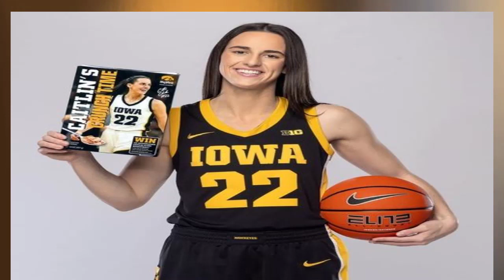🏀Iowa's Caitlin Clark draws Michael Jordan-level praise from Hall of Famer Nancy Lieberman🏀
In an era where women's basketball continues to reach new heights, Iowa women's basketball star Caitlin Clark has emerged as a figure synonymous with the game's growth and appeal. Hall of Famer Nancy Lieberman's recent comments likening Clark to basketball legend Michael Jordan not only underscore Clark's dominance on the court but also highlight her unprecedented impact off it.

Lieberman, a pioneer in women's basketball, bestowed Clark with the highest of praises, emphasizing that despite the absence of a NCAA championship title in Clark's portfolio, her contributions to women's basketball have been revolutionary.

“She’s won my award three times. Well, she will win it this year for the third time, in my opinion. And she is legitimately the GOAT, I don’t really care what anybody else [thinks]. Nobody in the history of the game has done what she’s done,” Lieberman said, per Jacob Uitti of The Guardian. “I’m sure some people will say she has to win a championship and I agree a championship means something. [But] Michael Jordan didn’t win a championship for the first [seven] years he was in the league.”

Clark's economic impact on the sport has been particularly emphasized by Lieberman. Jordan, recognized for transforming the commercial landscape for African American athletes in the NBA, finds a counterpart in Clark, who has significantly elevated the economic profile of women's basketball.

“What Caitlin has done economically for women – she’s the GOAT,” Lieberman said. When Michael came into the NBA, very few African American athletes had commercials or endorsements and he changed that. Then everything else, including contracts got bigger. Endorsements got bigger. More people had opportunities to do things.”

The excitement surrounding Clark's games, drawing crowds by the thousands, is a testament to her wide-reaching appeal and the inclusive nature of her impact, attracting fans across demographics. Most recently, 3.02 million viewers tuned in to watch Iowa vs. Nebraska in the Big Ten title game, with a peak of 4.45 million during overtime. It is now recorded as the most-watched women's college basketball game on CBS in 25 years.

“She brought men and women, children, boys and girls, hometown fans, everybody – she’s brought them to the party,” Lieberman said. “There are people lined up – 14,000, 15,000, 18,000 people – to see her play. She’s just a great person and I’m super happy for her. She brought men and women, children, boys and girls, hometown fans, everybody – she’s brought them to the party. She’s a true trailblazer in that sense. It’s exciting because you want players to be better than you. That just means you’ve set the bar high and that’s exciting.”